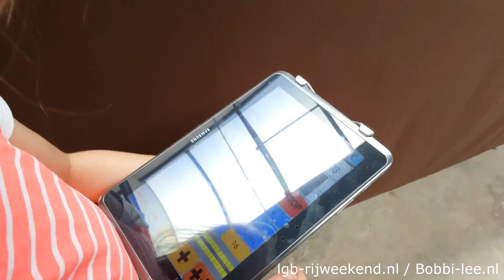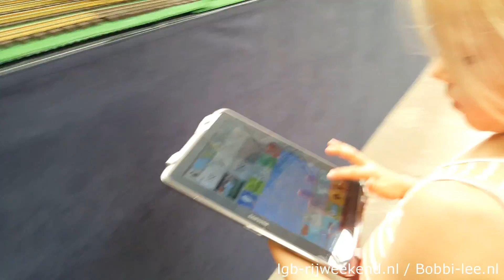Bobbi-lee mag met de lgb treinen rijden, tijdens het lgb-rijweekend te Rotterdam. #692-B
Bobbi-lee mag ook rijden met treinen tijdens het lgb rijweekend in de van Nelle fabriek. Dit filmpje is op zaterdag opgenomen, wanneer ze met de treinen rijd. Ze bestuurd deze via de tabb en alles gaat digitaal. Ja, met zulke grootte treinen rijden, vind ze wel leuk.
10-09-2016